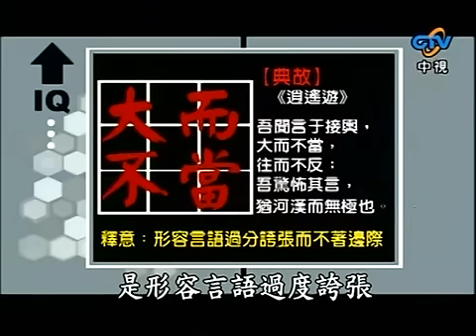我猜我猜我猜猜猜 2009-08-29 pt.3/9 超享瘦!! 減肥美女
我猜我猜我猜猜猜 綜藝 吳宗憲 柳翰雅 蝴蝶姐姐